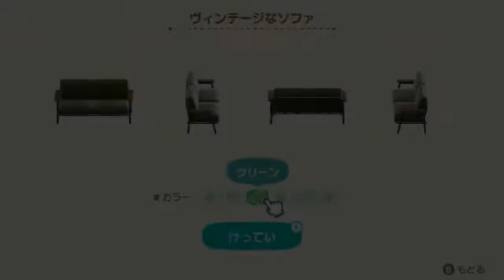2分で見れる！別荘の作り方！ハムカツの別荘「ゲーム開発スタジオ」編【あつまれ どうぶつの森 ハッピーホームパラダイス/タクミライフ】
↓↓↓↓↓↓↓↓↓↓↓↓↓↓↓↓↓↓↓↓↓↓↓↓説明↓↓↓↓↓↓↓↓↓↓↓↓↓↓↓↓↓↓↓↓↓↓↓↓
あつまれ どうぶつの森 ハッピーホームパラダイス！！

〇分で見れるシリーズ？？始まりました！
今回は2分で見れる！です
構成はショート動画の完全版という作りになっております。

ハムカツの別荘「ゲーム開発スタジオ」を2分にまとめました！

（本動画は別荘づくりのサンプル、お手本、見本動画となっております。）

↓あつまれ どうぶつの森 追加コンテンツ あつまれ どうぶつの森 ハッピーホームパラダイス 紹介映像↓

『タクミライフ』『ニンテンドースイッチ』『スイッチ版』